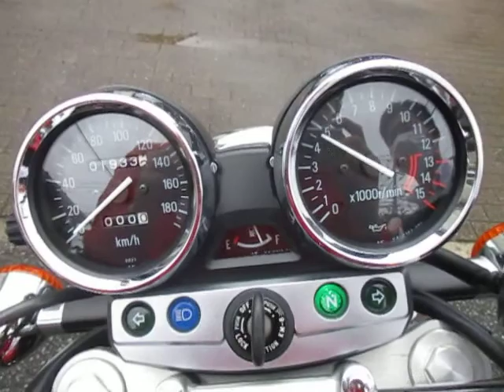◆シイナモータース市川店◆カワサキ ＺＥＰＨＹＲχ １２２７４ ファイナルエディション フルオリジナル 取説付き 火の玉